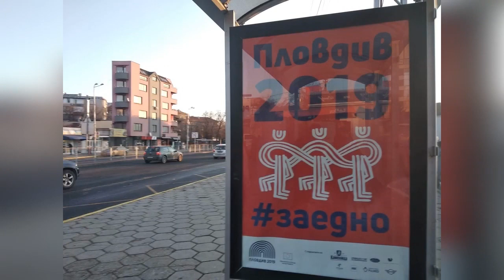vlog Путешествия Молодой Пенсионерки: Болгария. Пловдив. Антикварные Игрушки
Приветствую вас на своем новом канале: Жизнь на пенсии только начинается

Меня зовут Ольга. Жить люблю ярко, насыщено, с удовольствием и с приключениями.
На канале рассказываю о своей семье, повседневной жизни, о прогулках и путешествиях, о том, как я готовлю домашнюю еду и о своих рецептах поддержания красоты и здоровья, о поисках новых знаний, которые помогают делать нашу жизнь более счастливой.

Будем рады вашей помощи в развитии канала:
яндекс кошелек: 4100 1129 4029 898

▬▬▬▬▬▬▬▬▬▬ஜ۩۞۩ஜ▬▬▬▬▬▬▬▬▬▬▬▬▬▬
МОИ РЕСУРСЫ В ИНТЕРНЕТЕ:
▬▬▬▬▬▬▬▬▬▬ஜ۩۞۩ஜ▬▬▬▬▬▬▬▬▬▬▬▬▬▬